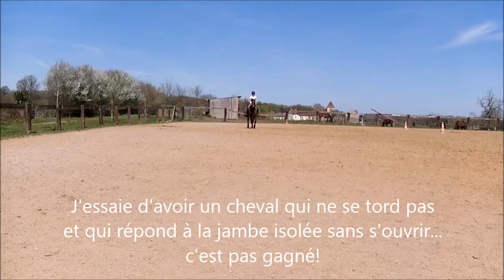Kiwi sur le plat 30 03 17